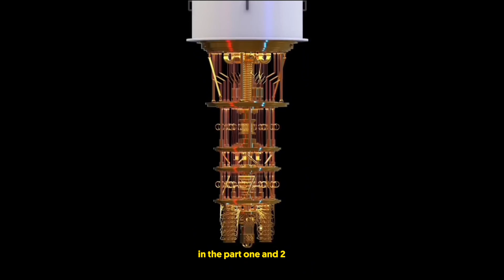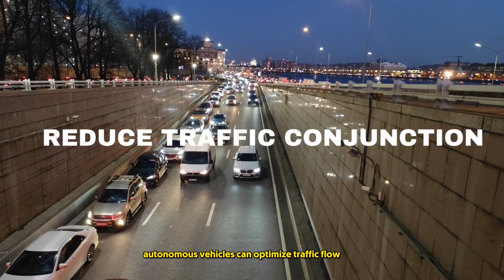The 2023 trends in New technologies | Latest Tech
In this video, we are going to talk about The 2023 trends in New technologies | Latest Tech

Which technology did you like best? Write in the comments.

Chapters
0:00  Intro
0:23  Autonomous Vehicle
2:17  Renewable Energy Technology
3:32  Biomass Energy